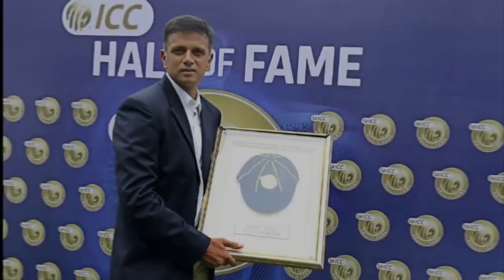மோசமான கேப்டன் என பெயர் எடுத்த உலகின் 10 ஜாம்பவான் வீரர்கள் | Top 10 Worst Captains | Sachin